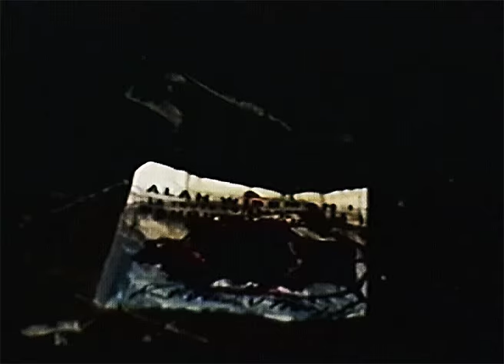Aube rouge - restored version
16mm film -